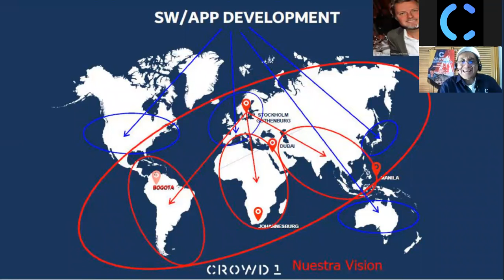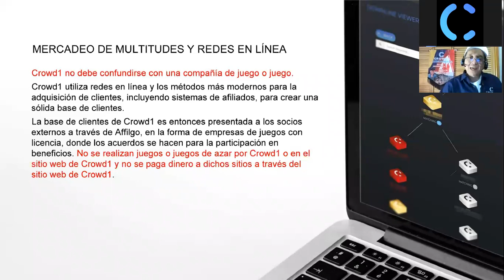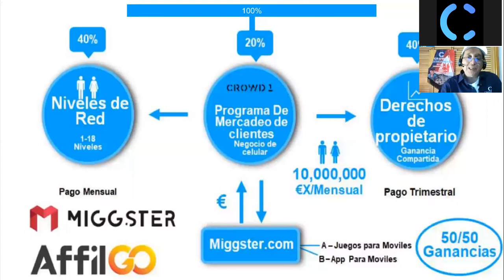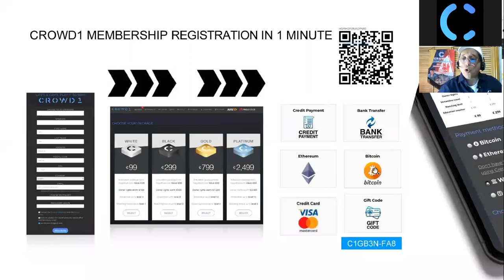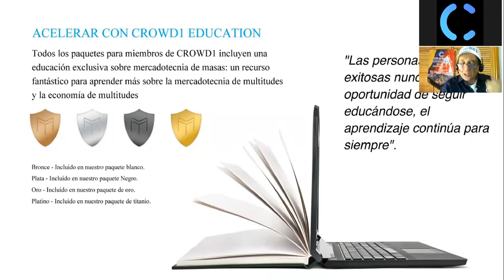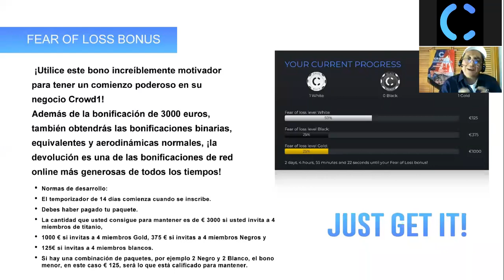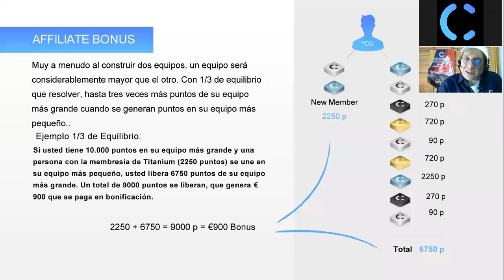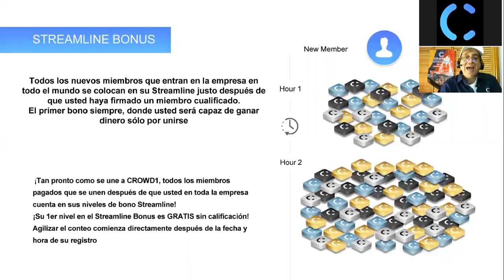Crowd1 | Presentación en Español by Carlos Mazuera | 22 / 03 / 2020